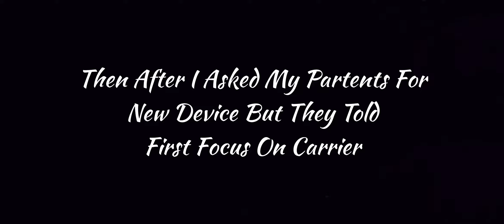2GB RAM TO 12GB RAM MY JOURNEY ❤️🙂 - 4FoX Gaming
Better Device Better Gameplay 🙂🙏

Hey Guys, ☺️

So Here is the new Video...

My First Gameing Video on YouTube... 😊

Device - OnePlus Nord 12gb 256gb

Max Graphics Gameplay ... 🔥